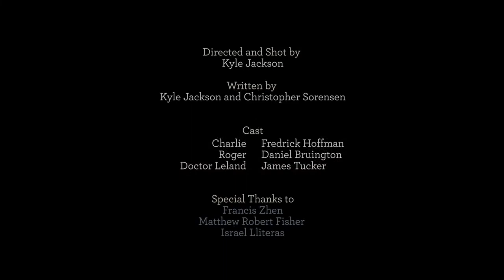Never Too Late Gay Short story